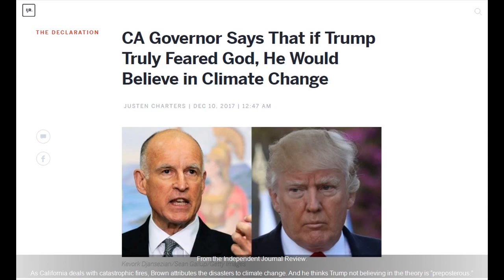California Gov Jerry Brown Just Said the Unthinkable “If Trump Truly Feared God, He’d Beli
USA BREAKING NEWS TODAY CA Gov Brown Just Said the Unthinkable on Live TV — “If Trump Truly Feared God, He'd Believe…” Source: What do you think of this video?.

Support Conservative News and my Ministry Here at PayPal Rid Your Body Of Unwanted Toxins Get The Tea!- Profit From Bitcoin,.

SOURCE: What President Trump Just Did For California Makes Headlines Nationwide A major portion of California residents, Hollywood especially, have turned their backs.